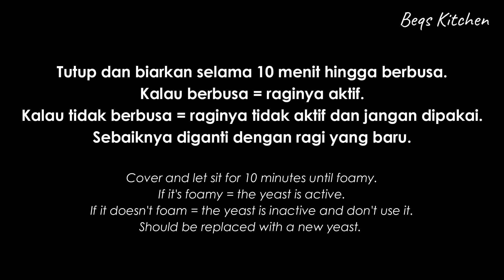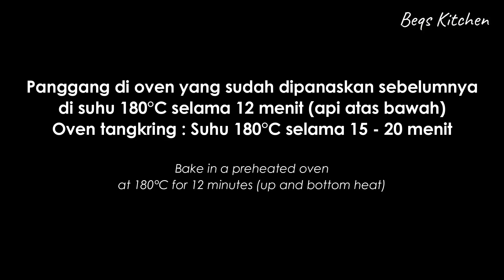RESEP ROTI ABON LEMBUT ANTI GAGAL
Roti abon kali ini hasilnya lembut dan cara bikinnya super gampang.

ROTI ABON by Beqs Kitchen
Bahan:
110 ml air hangat (boleh ganti susu hangat. takaran boleh sampai 130 ml)
1 sdt ragi instan
2 sdm gula pasir
250 gr tepung terigu protein tinggi
1 butir telur
2 sdm margarin (30 gr)
1/2 sdt garam

Tips :
* Proofing sampai mengembang 2 x lipat sebelum dipanggang. Jangan terlalu lama juga karena kalau over proofing hasil roti mengkerut dan kurang cantik. Suhu panas proofing sekitar 30 menit aja udah cukup. Suhu dingin misal lagi hujan, atau bikinnya malam, waktu proofing boleh sampai 1 - 2 jam.
* Oven tangkring : Panggang di api sedang ke besar. Suhu sekitar 180-200 C sekitar 15 - 20 menit sampai atasnya kecoklatan. Pahami oven masing2 yah. Intinya semakin sering dibikin, semakin tahu lama dan waktu yang pas untuk mengoven sampai betul2 matang.